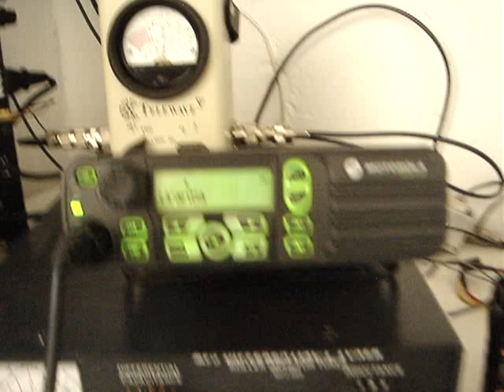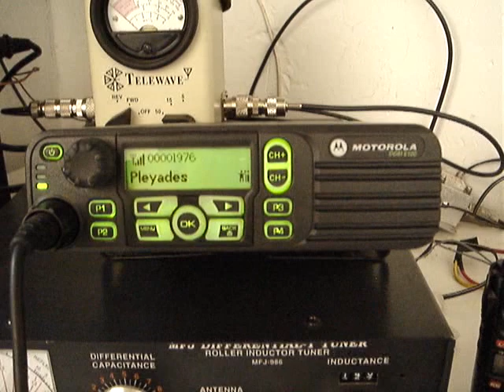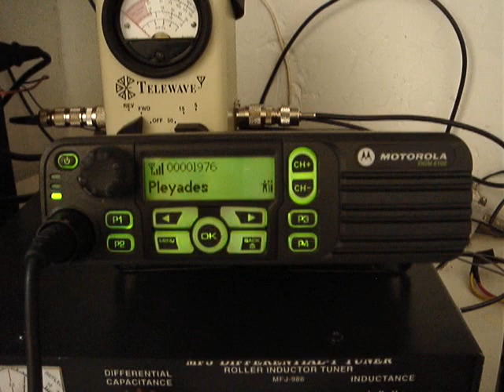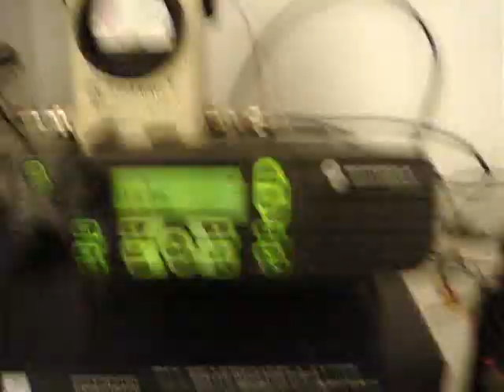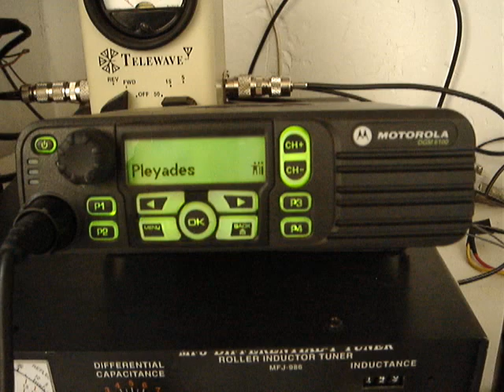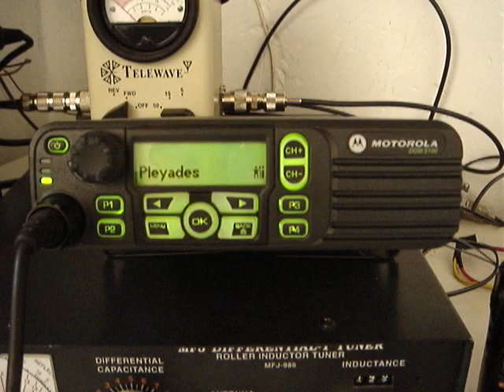Motorola Mototrbo comparison between analog and digital audio by XE1XNP The 1st in Mexico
Motorola MotoTrbo comparison between analog and digital audio by XE1XNP

Working conditions in both stations:

Motorola MotoTrbo DGM6100
Microphone IMPRES HMN4079C
Antena Hustler G7 @ 30 ft (10 mts)
Distance betwen stations 6.2 milles (10 KM) line of sight